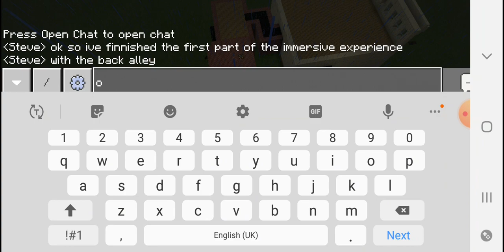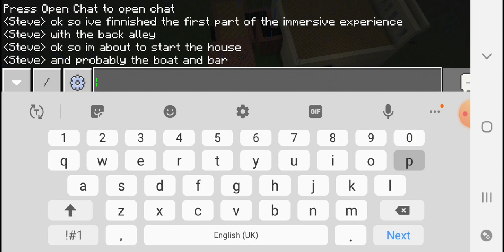war of the worlds immersive experience minecraft pt 2 back alley and horsell common